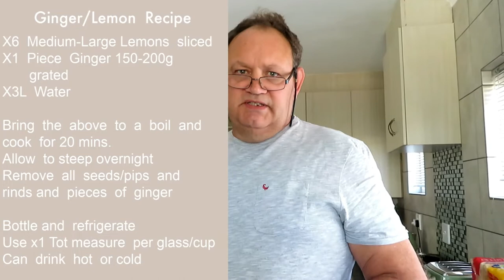VLOG 6 | A Week in the life of Belinda | MSJ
Good morning MSJ friends,

We are doing what we can to keep ourselves busy at this time. We are not creating content per se, just letting you glimpse our lives a little more than usual. We hope that our seemingly insignificant and mundane daily activities, provide a little bit of relief during these very unusual times, for sure.

Belinda & Matilda

MSJ xo

Smaller YouTube Accounts we follow, and we hope you will pop on over to them and give them some love: